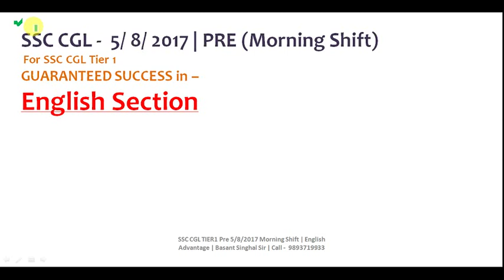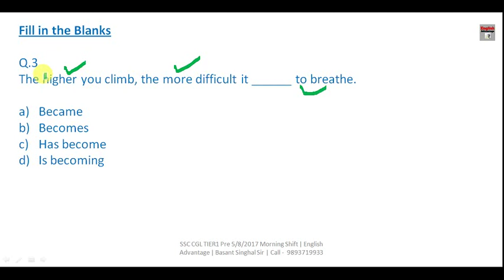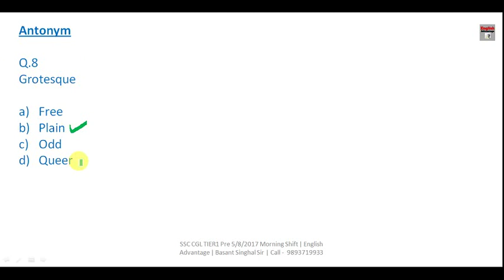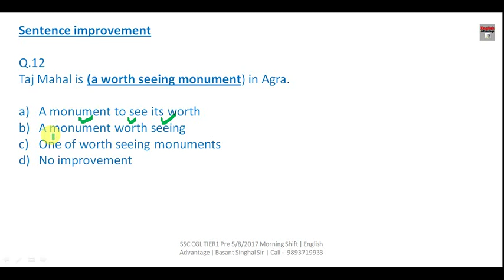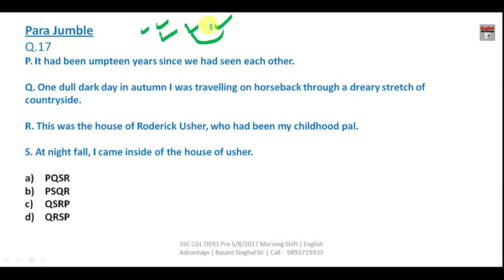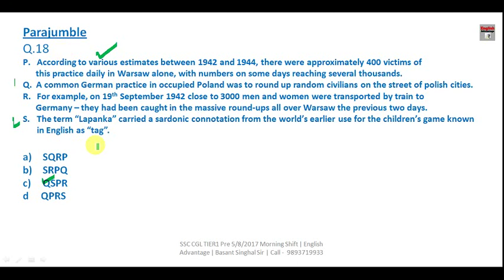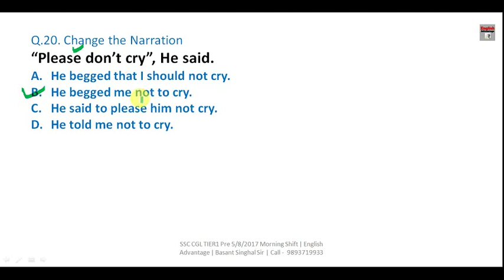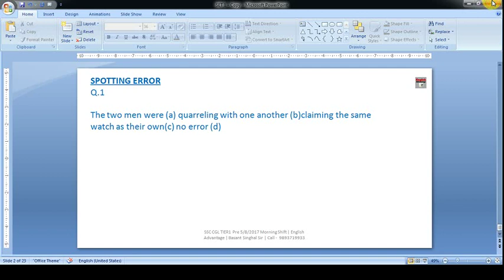ssc mts 2019 english preparation | mts में इससे बाहर कुछ नहीं आएगा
Hi Friends,

1. Bank PO/SO Online E-Course for Full English Section | Validity 12 Months
Fees – Rs.2950/-

2. Bank PO/SO Online E-Course for Full English Section | Validity 6 Months
Fees – Rs.1950/

3. SSC Integrated Online E-Course for Full English Section | Validity 12 Months

4. SSC Integrated Online E-Course for Full English Section | Validity 6 Months

Combo Packs
1. Bank PO + Clerk Integrated Online E-Course for Full English Section | Validity 12 Months
Fees  Rs.4450/-

2. Bank PO + Clerk + SSC Integrated Online E-Course for Full English Section | Validity 12 Months
Fees Rs.6350/-